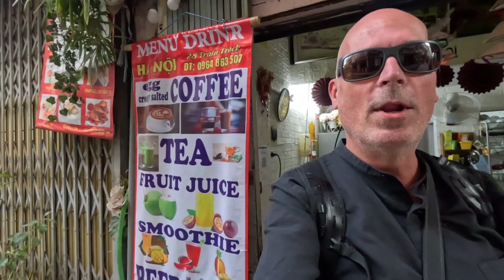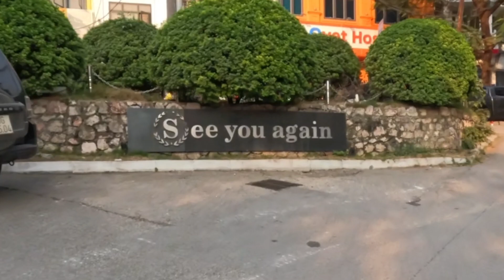Hanoi. With Vietnamese Elvis Presley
Roaming the streets in Hanoi (vietnam), Old District, West Lake with Vietnamese Elvis Presley